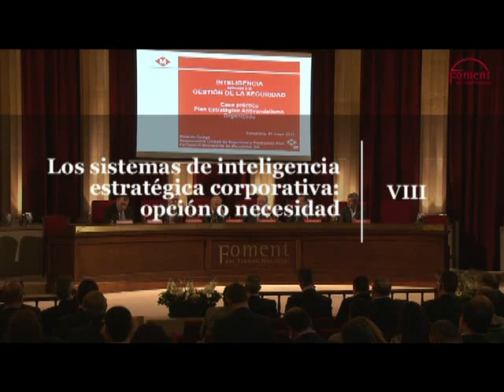8/ 13 Los sistema de inteligencia estratégica corporativa: opción o necesidad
En el plano internacional, la función de inteligencia está arraigando en el ámbito de la empresa privada. La Inteligencia Corporativa -o de negocios, empresarial o competitiva- tiene por finalidad proporcionar un valioso conocimiento que sea útil al gobierno corporativo y a la dirección ejecutiva de la entidad, con trascendencia a nivel estratégico, pero también en los escalones operacional y táctico de la actividad.
La Inteligencia Corporativa, si bien presenta aspectos conceptuales y procedimentales idénticos a la Inteligencia propia de los servicios del Estado, al ser de índole privada exige una orientación orgánica y metodológica ajustada al campo empresarial, respetando plenamente la legalidad y los principios de libre mercado.